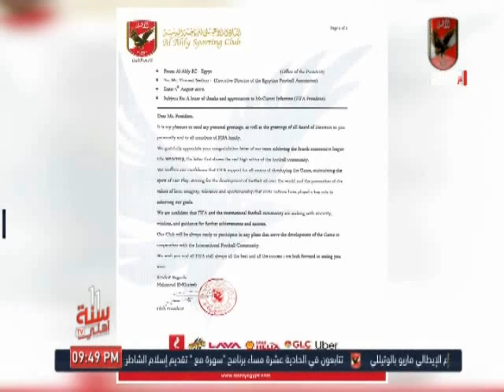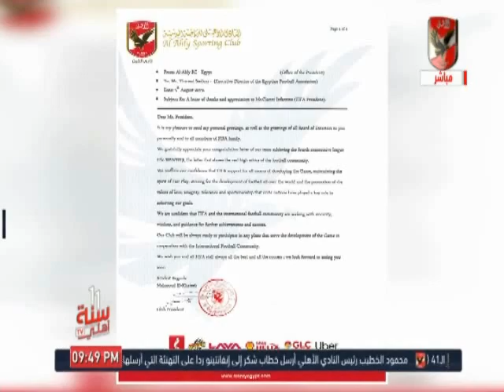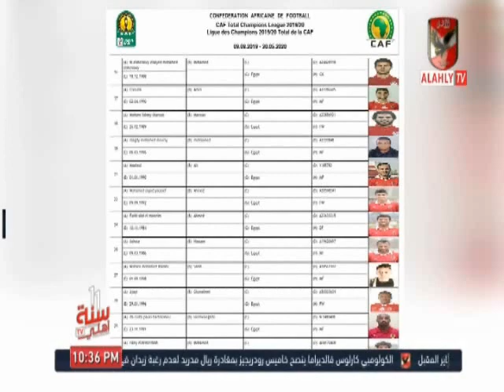حلقة الاهلى الليلة 6-8-2019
التردد: 12341 أفقي.
القمر: نايل سات.
معامل الخطأ: 5/6.
معدل الترميز: 27500